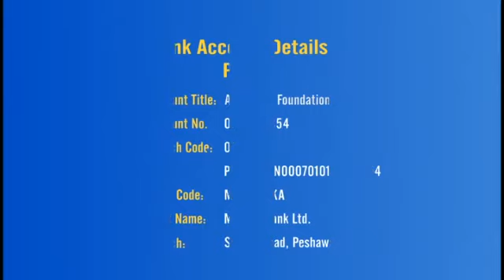Ramadan is the month to give Charity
رمضان کا مہینہ۔۔۔ سخاوت کا مہینہ
5لاکھ مستحقین تک راشن پہنچانے کے لیے الخدمت کا ساتھ دیجیئے ۔ رمضان المبارک کے بابرکت مہینے میں کوئی بھی بے سہارا نہ رہے۔سینیٹر مشتاق احمد خان کا پیغام ۔